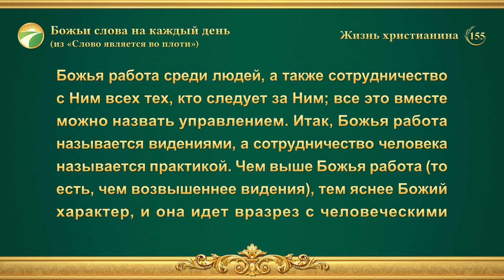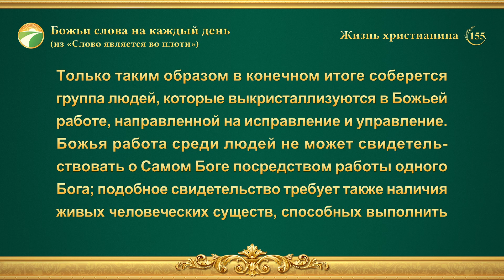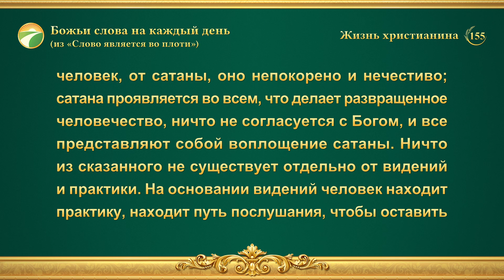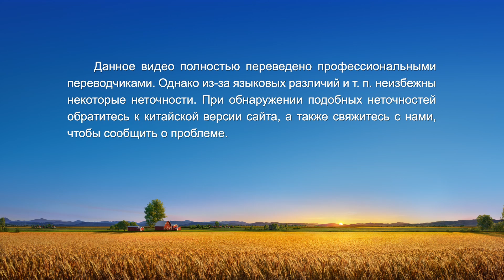Божьи слова на каждый день: Познание Божьей работы | Отрывок 155